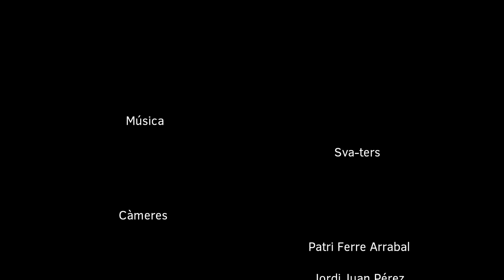Sva-ters al Festiniu 2015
Fragment de l'actuació d' Sva-ters al Festiniu 215 de l'Alqueria d'Asnar.